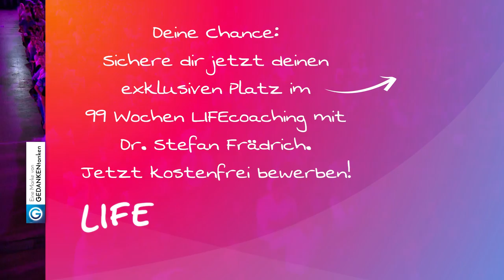Wie du Sport ganz einfach in den Alltag integrieren kannst // Patric Heizmann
✨ Mit diesem Video unterstützen wir dich nicht nur bei deiner Persönlichkeitsentwicklung, sondern du hast auch die Möglichkeit direkt in die Umsetzung zu kommen. erhältst du ein kostenloses Onlineseminar mit Dr. Stefan Frädrich, um dein neues Leben zu gestalten. Sei jetzt dabei!

Du hast Patric Heizmann beim LIFEfest verpasst? Kein Problem, hier kommt sein Vortrag zum Thema gesunde Ernährung, natürliche Lebensmittel und Beweglichkeitstraining als Video für dich! Wenn dir Sport, deine Ernährung und deine Gesundheit am Herzen liegen, solltest du Patric Heizmann unbedingt kennenlernen. Bist du bereit, alles über gesunde Produkte zu erfahren und praktische Beweglichkeitsübungen zu testen? Dann hol dir den Input; wir sind sicher, du schaffst das!

Ist eine Diät wirklich sinnvoll? Wie kann ich beweglicher werden? Was zeichnet effektives Training zuhause aus? Und welche Übungen sind besonders sinnvoll – Kniebeugen oder Tabata Workouts? All deine Fragen und viele weitere beantwortet unser Experte Patric Heizmann im Video. Denn er weiß: "Sitzen ist das neue Rauchen!" Nur mit regelmäßiger Bewegung und natürlicher, gesunder Ernährung kannst du vorankommen und deine Selbstentwicklung zu mehr Gesundheit und Zufriedenheit starten. Im Video erfährst du, wie’s geht. Viel Spaß dabei!